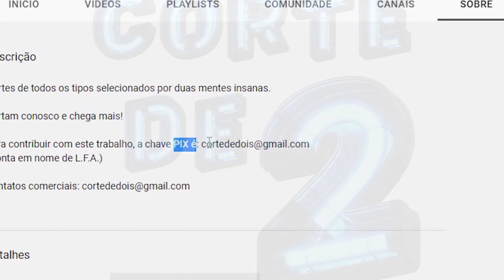NOJEIRA ou HIDRATAÇÃO? | Elisa Sanches | Mais que 8 minutos | Corte de 2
Corte de 2' | Cortes de todos os tipos selecionados por duas mentes insanas.

O seu apoio ao nosso trabalho é muito importante e possibilita a gente continuar.

Sobre o corte de hoje↓
ELISA SANCHES - Mais que 8 Minutos #211

CURSO para AJUDAR HOMENS a ter PERFORMANCE na cama APROVADA pelas mulheres.